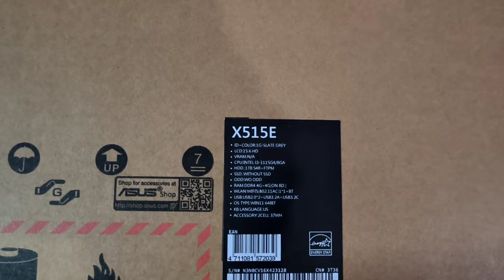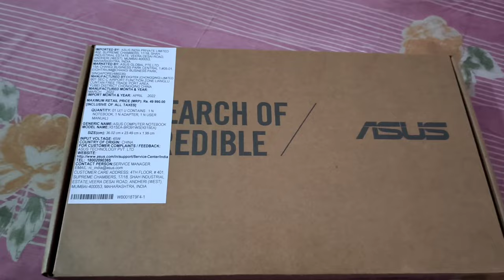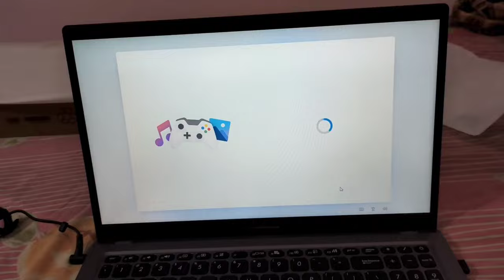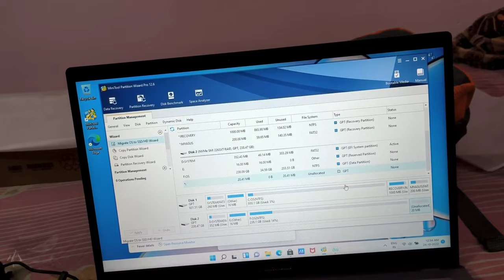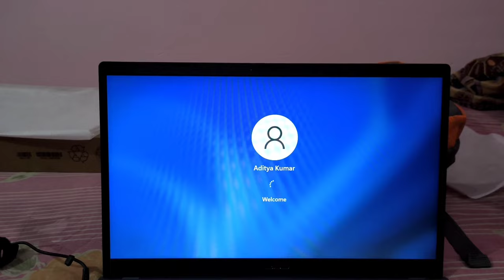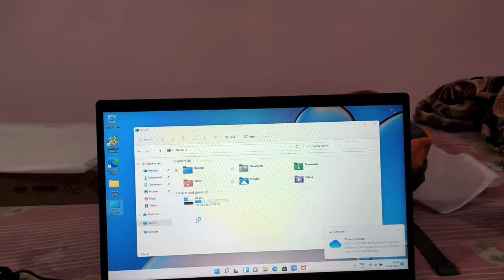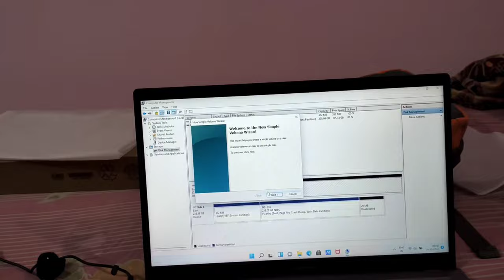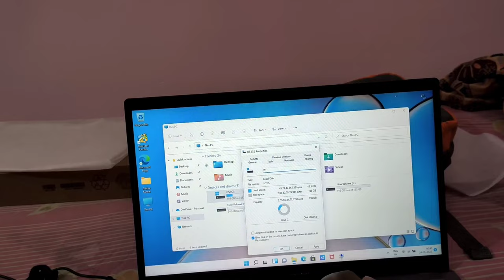Asus Laptop X515 || OS Migration || Migrate OS to SSD || Dostified